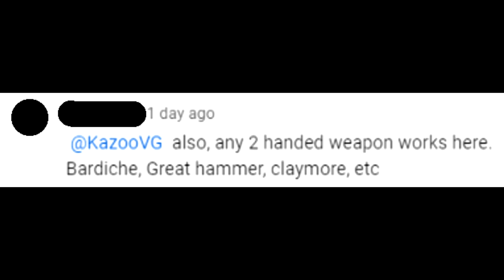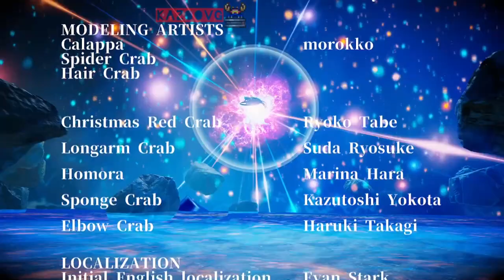If the Tasmanian Giant fights all Bosses + EXTRA Levels on Difficulty Crabby 3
This video existed from a request to try out their Tasmanian Giant build and keeping the original music in.
This will be the final Fight Crab video for now.
I'm tired...

0:00 Intro to request
0:31 REAL Intro
0:53 Carrier Crab
2:26 Mud Crab
3:58 King Crab
5:20 Spider Crab
8:48 Metal Crab
11:47 EXTRA 1 - Mantis Shrimps (Small and Large)
14:16 EXTRA 2 - Fiddler Crab (Small), Coconut Crab, and Fiddler Crab (Large)
17:27 EXTRA 3 - Scooter Duo Calappa & Hanasaki Crab (Small), Hanasaki Crab (Large)
20:12 Tasmanian Giant (Final Boss)
22:33 Ending
23:16 Outro